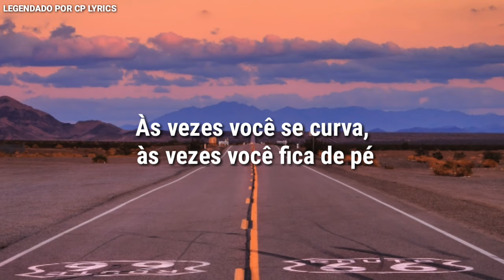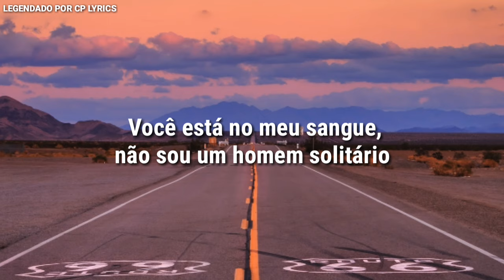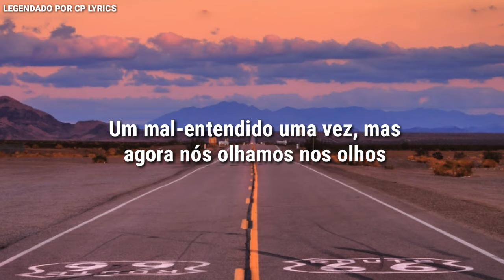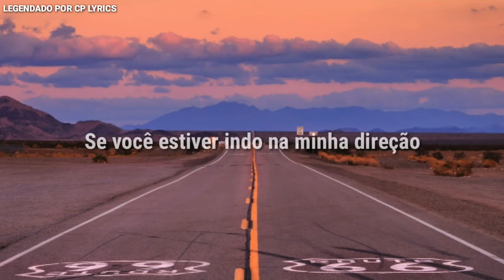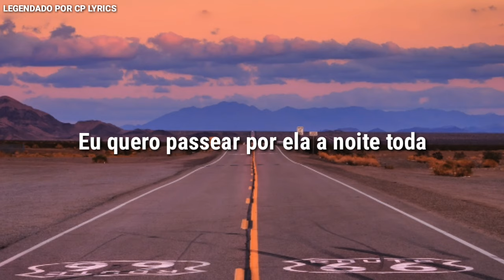Rascal Flatts - Life Is A Highway [legendado/tradução]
Busco traduzir da melhor forma possível gente!

Letra;

Life's like a road that you travel on
When there's one day here and the next day gone
Sometimes you bend, sometimes you stand
Sometimes you turn your back to the wind
There's a world outside every darkened door
Where blues won't haunt you anymore
Where the brave are free and lovers soar
Come ride with me to the distant shore
We won't hesitate to break down the garden gate
There's not much time left today
Life is a highway
I want to ride it all night long
If you're going my way
Well, I want to drive it all night long
Through all these cities and all these towns
It's in my blood and it's all around
I love you now like I loved you then
This is the road and these are the hands
From Mozambique to those Memphis nights
The Khyber Pass to Vancouver's lights
Knock me down and back up again
You're in my blood, I'm not a lonely man
There's no load I can't hold
A road so rough, this I know
I'll be there when the light comes in
Tell 'em we're survivors
Well, I want to ride it all night long
I want to drive it all night long
Gimme, gimme, gimme, gimme, gimme, yeah
Well, I want to ride it all night long, yeah
There was a distance
Between you and I
A misunderstanding once
But now we look it in the eye, ooh yeah
There ain't no load that I can't hold
Come on, gimme, gimme, gimme, gimme, gimme, gimme, yeah
(Yeah, I want to drive it all night long)